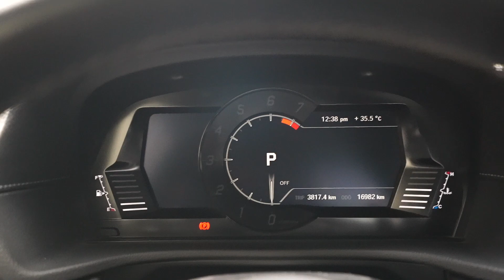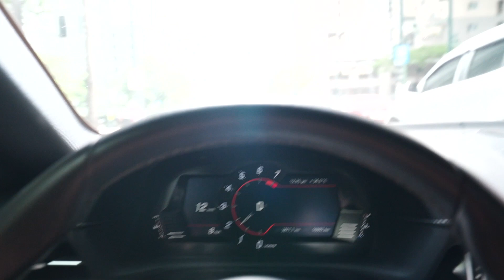We got a cat for our cat.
Buying a cat ? no problem ! follow these steps on buying a cat and watch as your life turns from normal to a slave of a beautiful creature (you wont regret it, promise).

It's ya boi fitman, Fitment man.